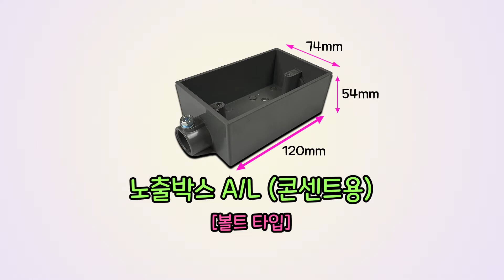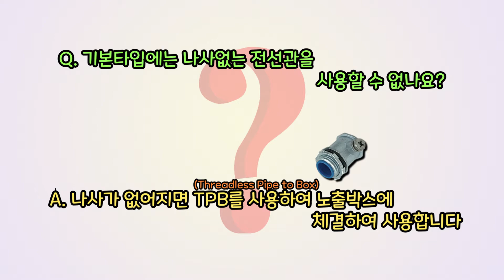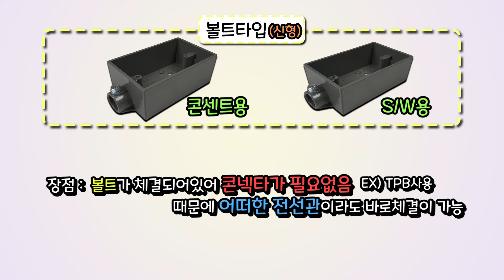알루미늄(A/L) 노출박스 알아보기 ! / Let's learn aluminum exposed box Bolt type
매일이앤아이(주)

Meail E&I
manager Won ki Kim